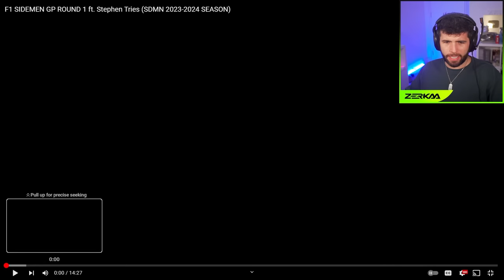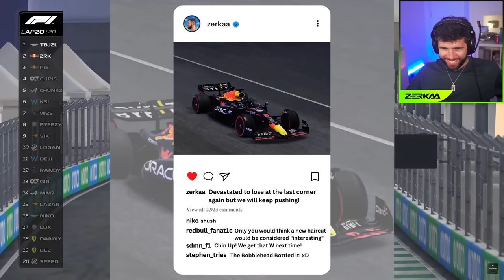SIDEMEN GRAND PRIX 2024